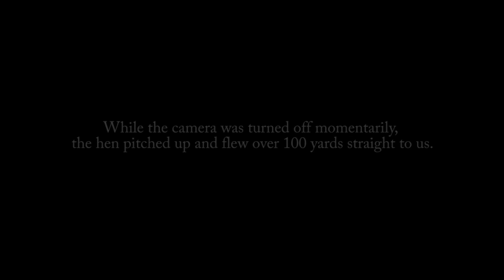Turkey Comes FLYING In To The Call! Turkey Hunting A Texas Creek. First Texas Turkey.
Turkey Hunting Texas
A wild turkey hen flys in to the call and leads a couple gobblers straight into the setup.